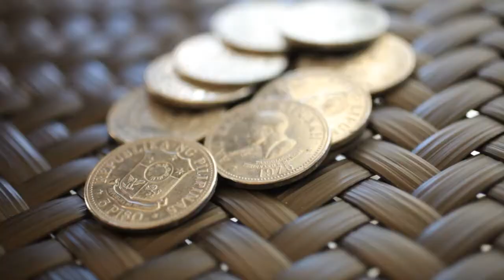chino_kissie_SDE_video onsite wedding by clint canete